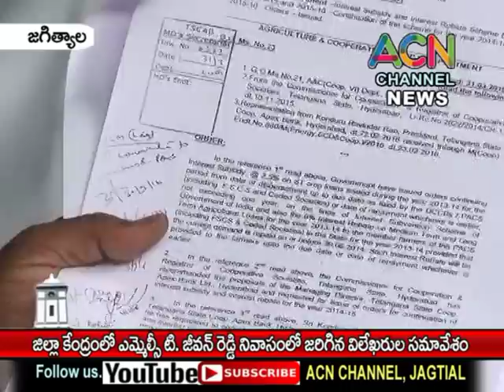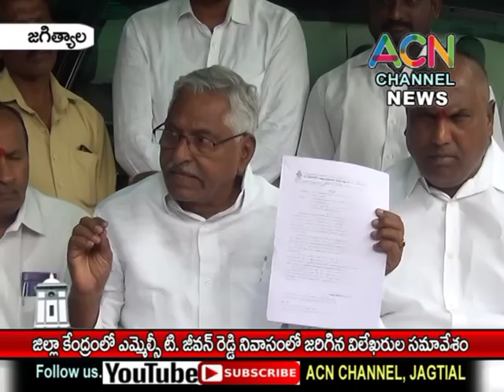జగిత్యాల : జిల్లా కేంద్రంలో ఎమ్మెల్సీ టి. జీవన్ రెడ్డి నివాసంలో జరిగిన విలేఖరుల సమావేశం